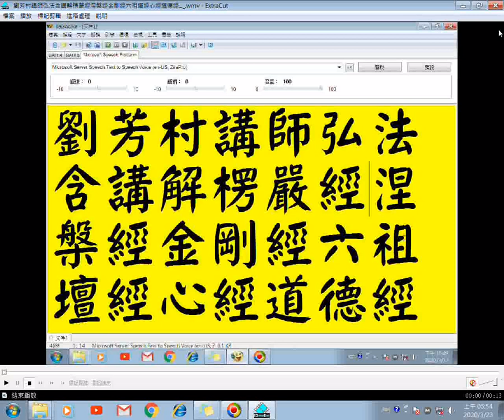劉芳村講師弘法21含講解六祖壇經08楞嚴經涅槃經金剛經心經道德經